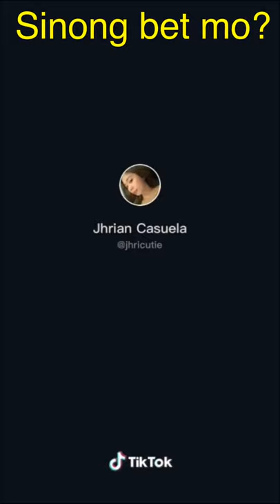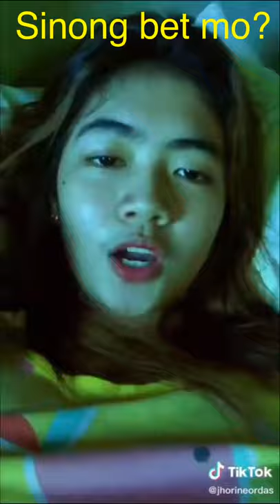Banyo Queen Challenge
Hahaha ang galing nung iba naduduling pa F na F 🤟